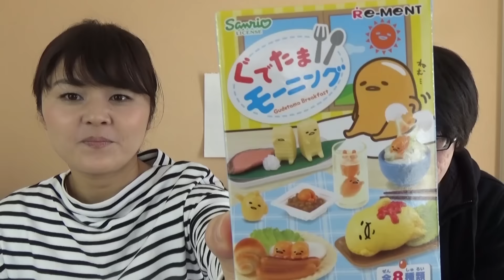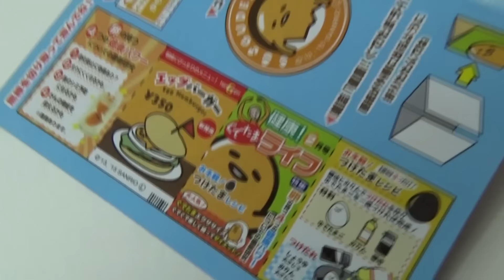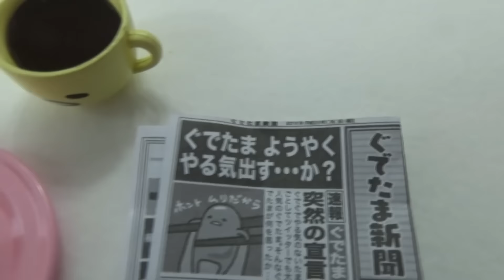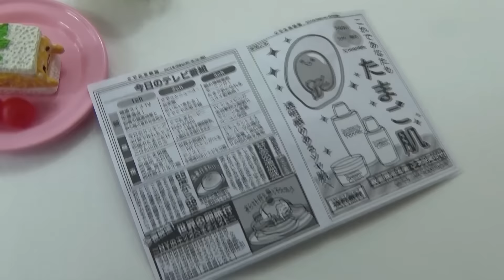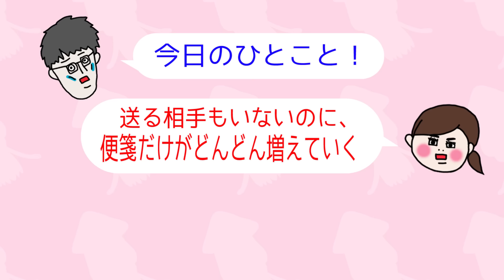【RE-MENT】ぐでたまモーニング【Gudetama】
Re-Mentのぐでたまモーニングの紹介です。

▼カラマリTV twitter ←更新情報などをつぶやいています
▼ぐでたまモーニング
価格：３８０円 ＋ 税
▼Re-Ment